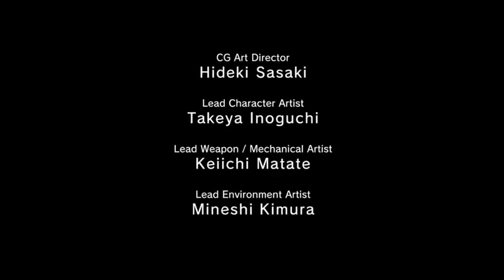【MGS5:GZ】対空兵器破壊 HARDに挑戦！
メタルギアソリッド５グラウンドゼロズ SIDE OPS
対空兵器破壊 HARD初プレイ動画
※実況なし　上手いプレイは無理です›‹
Twitchで生放送した録画をアップロード-- Watch live

◆マナマンリンク　フォロー&コミュ参加よろしくお願いします